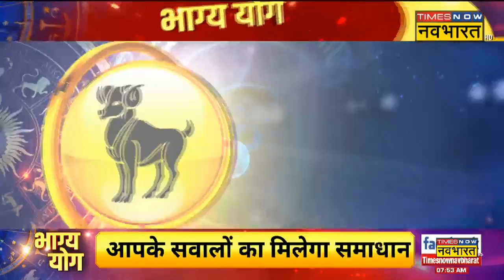Bhagya Yog: Aries, Leo, Sagittarius और Gemini राशि वालों के लिए आज क्या है खास ? | 29 Jan 2023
Aaj Ka Rashifal | ज्योतिष (rashifal today) के हिसाब से आज का दिन आपके लिए कैसा रहेगा? टाइम्स नाव नवभारत के स्पेशल शो भाग्य योग ( Bhagya Yog ) में जानिए 29 जनवरी 2023 के दिन कैसा रहेगा आपका आज का दिन ( aaj ka rashifal )?

इस वीडियो में आप  मेष (Aries), सिंह (Leo), धनु (Sagittarius) और मिथुन (Gemini) के साथ-साथ दिन के पंचांग से जुड़ी सारी जानकारियां भी दी जाएंगी. यही नहीं, पर्सनल से लेकर प्रॉफेशनल लाइफ आपकी कैसी रहने वाली है, ये जानकारियां भी आपको मिलेंगी.